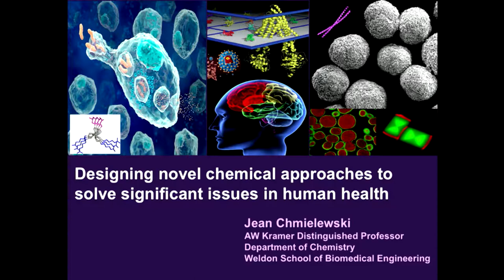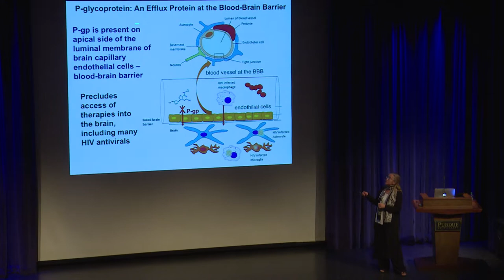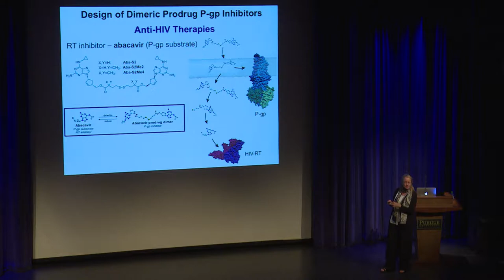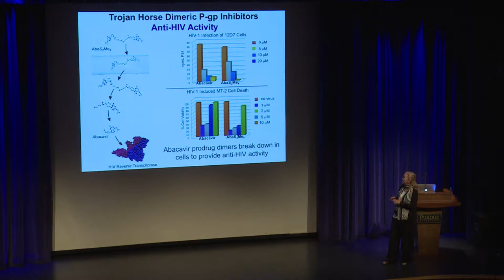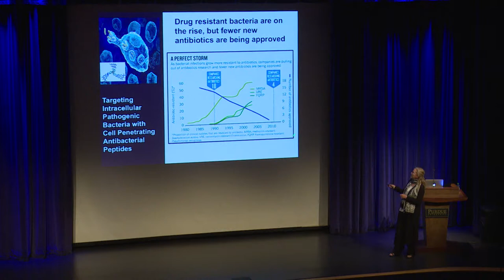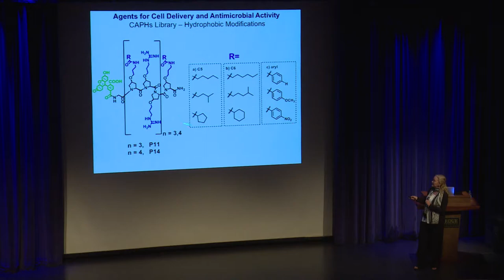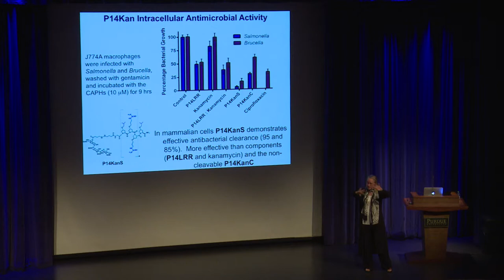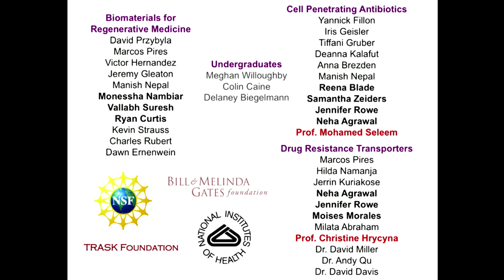Jean Chmielewski: Novel chemical approaches to solve significant issues in human health - 10.30.2017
Molecular strategies to kill pathogenic bacteria residing in human cells, and to promote penetration of antiviral agents with the goal of eradicating HIV reservoirs.

Herbert Newby McCoy Distinguished Lecture
Jean Chmielewski, Alice Watson Kramer Distinguished Professor of Chemistry, Purdue University